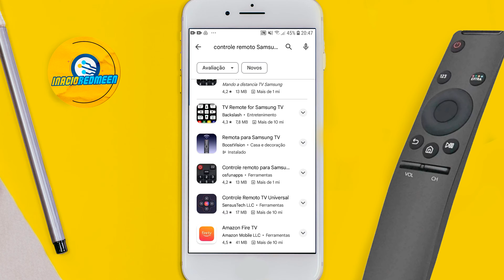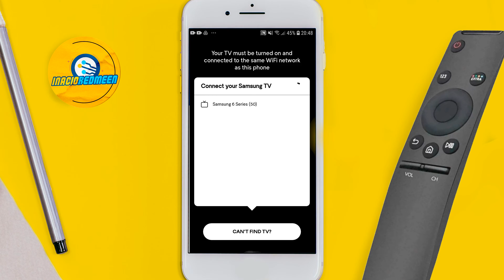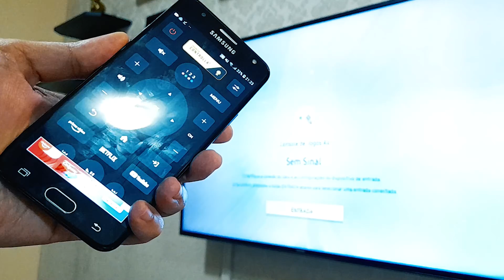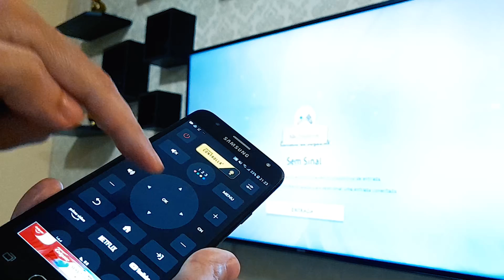acessar MENU SECRETO TV Samsung controle sem botão números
Neste tutorial você aprende de maneira fácil e pratica a como acessar o menu secreto da tv Samsung @Samsung com os controles remotos sem botões de números. Acompanhe o passo a passo aprendendo de maneira simples.

Para reiniciar a TV segure o botão POWER até que a luz vermelha pare de piscar apareça a logo Samsung Smart (3 segundos)

Caso você não encontre o app na loja, significa que você esta usando um celular antigo que não suporta mais ele, tente com um celular mais atual